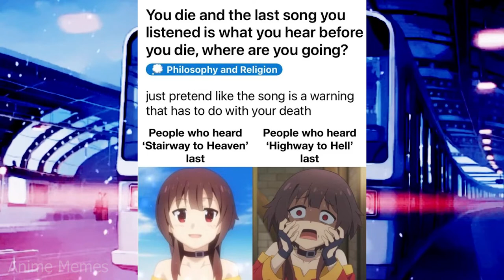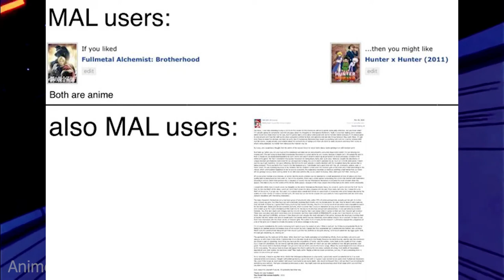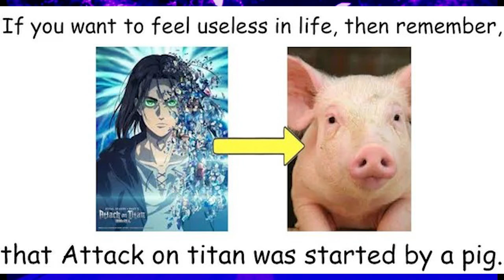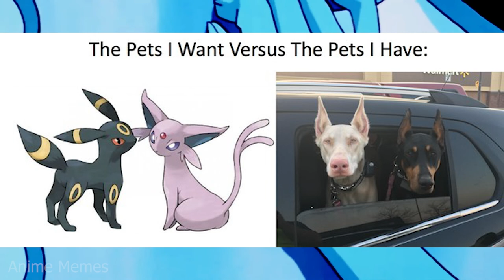ANIME MEMES ~ Two personalities-1